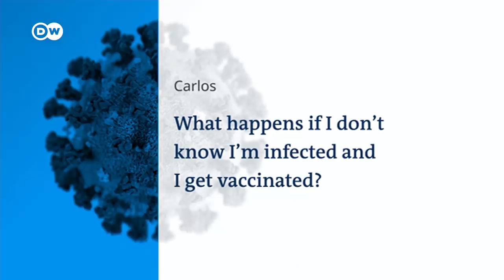Could antiviral drugs mean an end to the coronavirus pandemic | COVID-19 Special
Paxlovid could be a game changer that will alter the course of the COVID-19 pandemic. The antiviral drug is just one of a handful of pills that could slash hospitalizations and deaths, clinical trials show.
Right now the options for treating people suffering from COVID-19 are limited. In Britain, the first antiviral pill was approved by regulators in a world-first at the beginning of November. Experts believe many other countries will follow suit.
Two years of this pandemic have made it perfectly clear: lower your guard, and the virus returns with a vengeance.  And to keep it interesting: new, even more transmissible variants keep threatening to impact vaccine efficacy. If we can't ward the virus off completely, perhaps we can treat it?